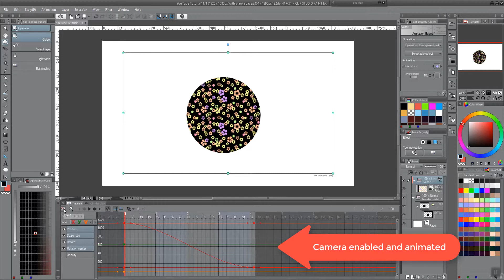Clip Studio Paint Animating Clipped Layers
Just a very quick tid bit. I want to cover this more with some audio but it's not currently possible.